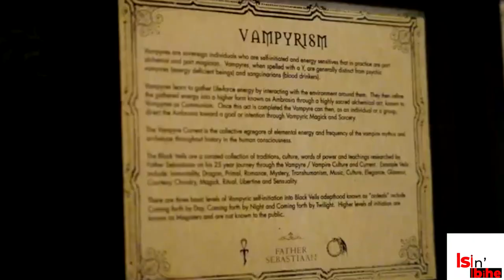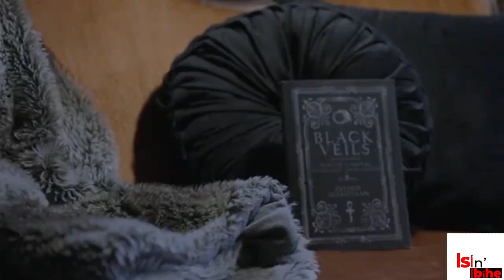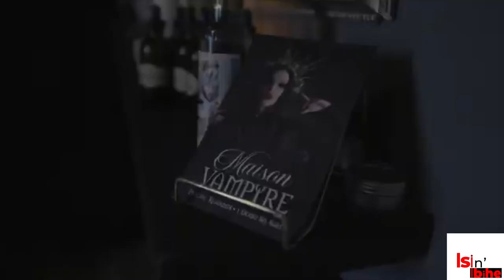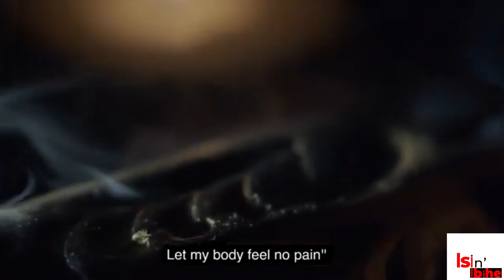Muri America hari Vampire zigenda kw'izububa, kumwanywa abantu bakora igikorwa cyo gutanga amaraso😨